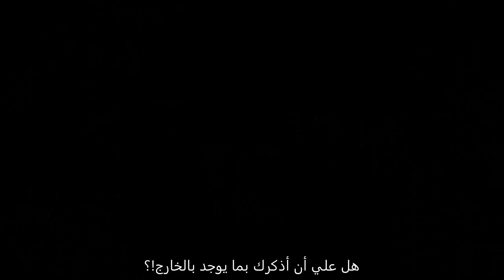[VGA 2012] The Last of Us - Story Trailer | عرض للقصة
للإقتراحات:

ــــــــــــــــــــــــ
معلومات عن اللعبة :
الناشر: Sony Computer Entertainment
المطور: Naughty Dog
نوع اللعبة: Action-adventure, survival
موعد صدور اللعبة: 2013
متوفرة على أجهزة: Playstation 3